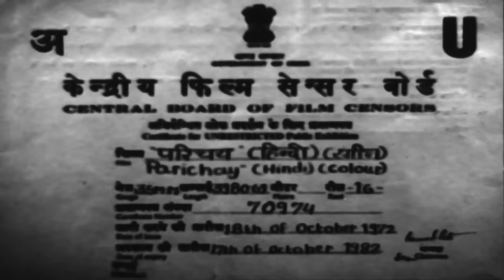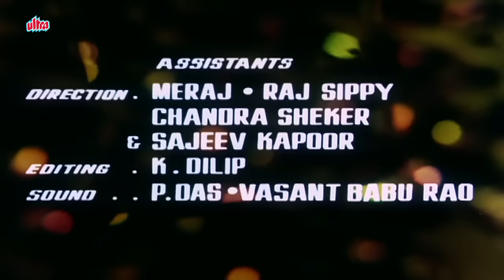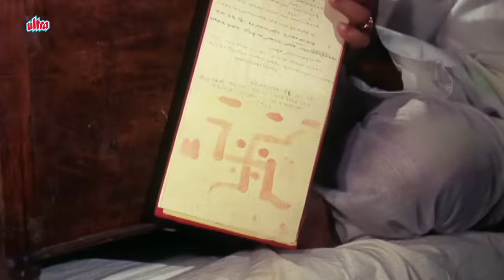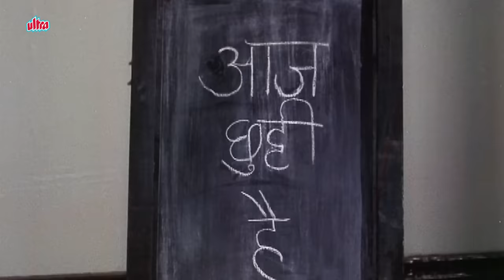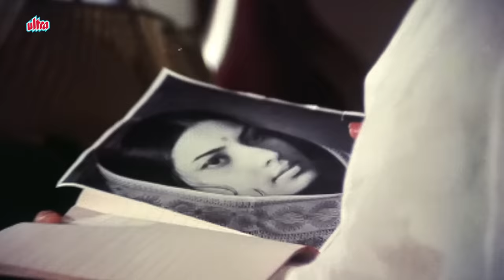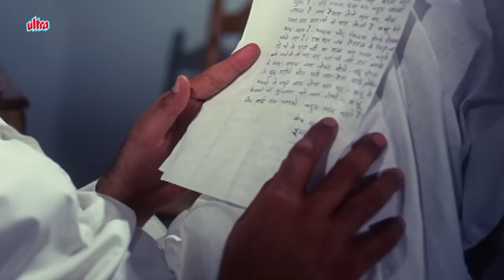Parichay (1972) Full Movie | Jeetendra | Sanjeev Kumar | Jaya Bachchan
Film: Parichay